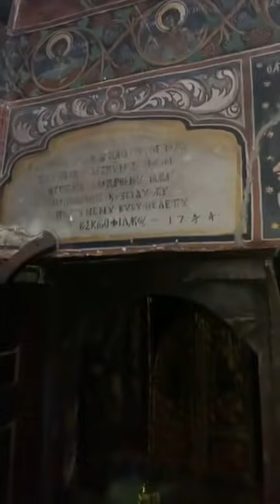История иконы Пресвятой Владычицы Богородицы «Скоропослушницы»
История иконы «Скоропослушницы»